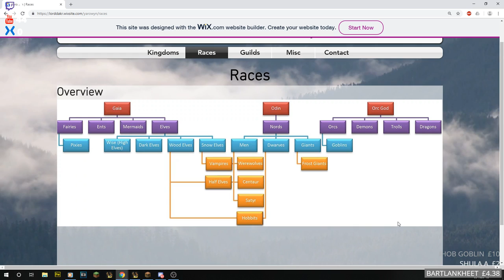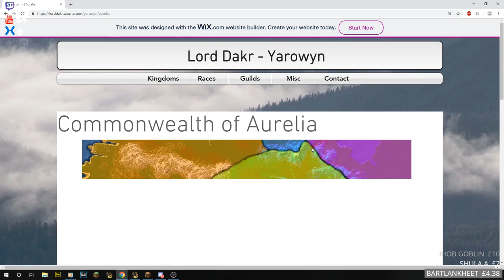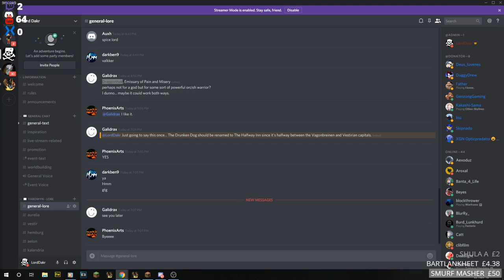LIVE STREAM REPLAY - Minecraft: Hemburg - Ep32 Building Outside the Walls (Livestream)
That's right. I'm live streaming!

-- Shader Pack --
Trilitons Shaders (LD's edit)

-- Music Used --